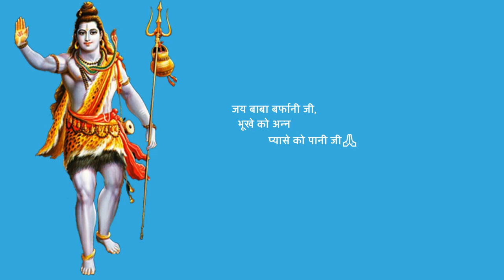Shri Amarnath Ji Yatra 2022 | यूट्यूब की वीडियो के माध्यम से भक्तों की हुई तैयारी पूरी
Shri Amarnath Ji Yatra 2022 | Amarnath Yatra Dates 2022 | Amarnath Ji Yatra Medical 2022 | Hospital List for Medical Amarnath | Online Registration for Shri Amarnath Ji Yatra 2022 | Breaking News Amarnath Yatra 2022 | Amarnath Yatra News 2022 | Train Reservation for Amarnath Yatra 2022 | Covid Guidelines Amarnath Yatra 2022 | Yatra Plan | Jai Bhole Ji Ki Seva Samiti Yatra Plan | Jammu to udhampur Distance | Chhari Mubarak Yatra | Bhagwati Yatri Niwas Jammu | भगवती यात्री निवास जम्मू | Where to stay in Udhampur | Stay Facility at Udhampur | Chalta Phirta Bhandara | Jal Seva